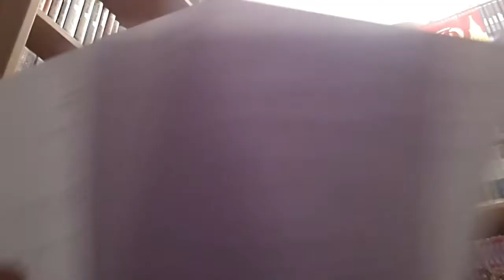Pourquoi le Nain ?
Dans cette vidéo, j'explique pourquoi je me surnomme "le Nain" et pourquoi ma page se nomme "La page du Nain" ^^
Bon visionnage ! ;-)